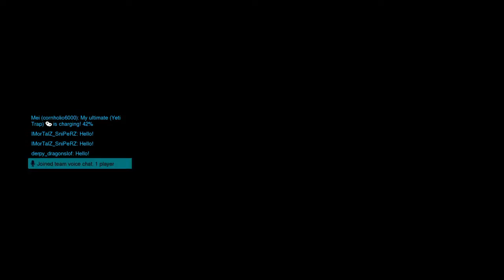Overwatch: Origins Edition_20180524224621